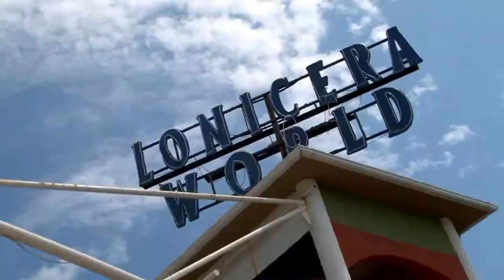lonicera world hotel song